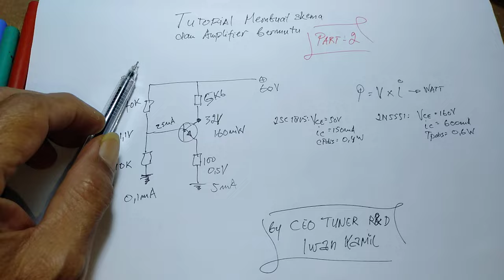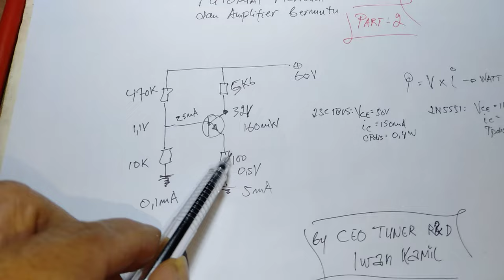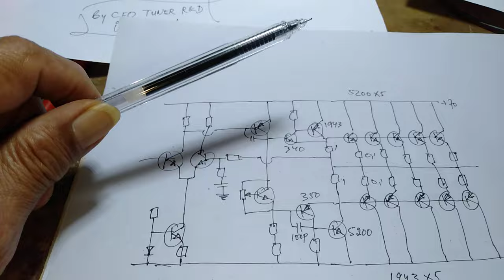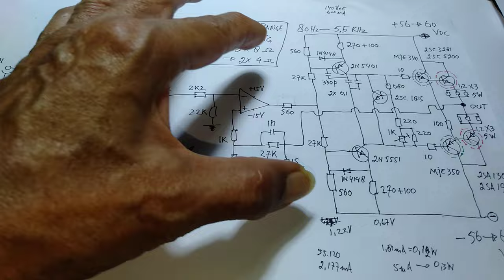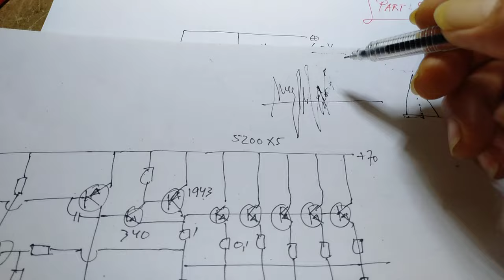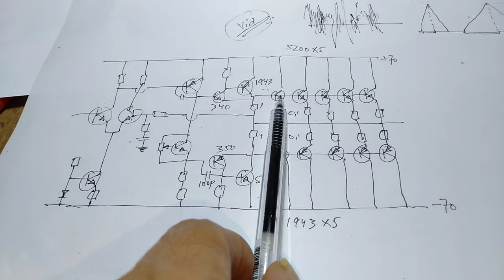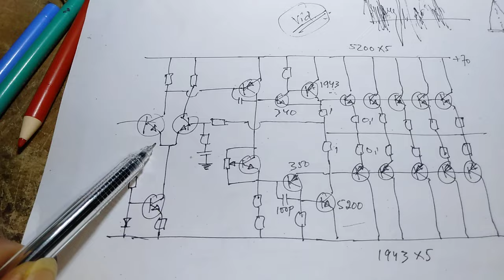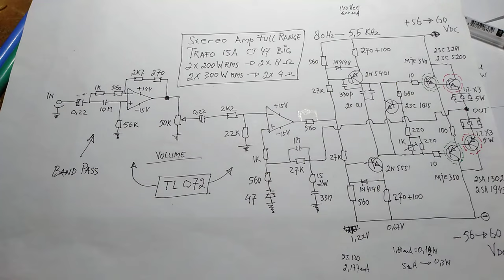Tutorial Membuat Skema Dan Amplifier Bermutu Part-2, Alur Konten Ada di Deskripsi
Lanjutan memberi petunjuk bagaimana secara Praktis dan Praktikal Membuat Skema Bermutu dan Membuat Amplifier Bermutu.
Konten :
1. Sedikit ulasan bahasan sebelumnya tentang item-item  topik dan rumus 02:40
2. Memberi pemahaman tentang istilah "Cara Praktis" dalam praktikal teknik audio 04:40
3. Memahami Pengembangan Ragam catu untuk Bias secara DEVIDER 07:30
4. Memahami Terjadinya Sedikit Beda Arus pada DIVIDER 12:47
5. Berhati-hati Bekerja dengan Sirkit yang Kompleks, kapan kita harus TAKUT dan kapan Kita HARUS chek Pasif berkali-kali
satu persatu komponen sebelum di solder 16:20
6. Ketika Sukses Amplifier dengan Uji Coba satu lagu selama 1 menit Normal, dan ketika kita membuat Solderan2 komponen sudah kondisi di Chek pasif maka kita bisa memberi Jaminan kepada Konsumen dan itu bisa memberi Nilai Tambah Penghasilan
19:50
7. Memberi gambaran bahwa Pemahaman sederhana SATU TRANSISTOR, ternyata si Transistor seperti itu terbukti ada di setiap bagian dari suatu Skema yang Terlihat Rumit 20:20
8. Pahami Model Contoh Buffer yang menggunakan Dua transistor yang menjadi Satu Kelompok Tr Buffer bagi Kaskade atau Darlington terhadap Transistor END Final  MJE340-2SA1943 & MJE350-2SC5200. Dalam "Kelompok" nya maka transistor yang
lebih kecil MJE340-MJE350 memberi Ke-Stabilan kerja terhadap transistor yang lebih besar 2SA1943-2SC5200, sementara yang
bertugas sebagai Buffer Kaskade terhadap Arus besar yang dibutuhkan END Final adalah transistor yang lebih besar 21:30
9. Memahami Tujuan agar Tegangan Kolektor di Rancang setinggi SEPARO CATU 25:30
10. Membandingkan jika Contoh Satu Transistor adalah 2SC1815 VS 2N5551 TERHADAP CATU 60 Volt, bagaimana yang Terjadi terhadap Disipasi nya & terhadap BATAS ANJURAN RANCANGAN "MUTU"  27:55
11. Sekilas memberi Pemahaman tentang Preamp yang menggunakan Op-Amp 30:28
12. Sekilas tentang Transistor Spesifikasi "Vid" atau Broad-Band 31:35
13. Memahami Kondisi Vce transistor Driver pada Catu Simetri 32:30
14. Memahami Transistor yang tepat untuk END Final 35:13
15. Memahami "Slew rate" 35:33
16. Memahami Dinamika dan Faktor penguatan Amplifier 50:30
17. Memahami transistor yang tidak tepat dapat membuat nya menjadi BOCOR atau short 53:00
18. Ketika Beban Output Berat lalu END Final dipaksa, walaupun berjemaah Banyak, maka yang tersedot adalah Ke-stabilan Buffer sehingga Hasil akhir adalah Tidak Linier 55:00
19. Kaitan antara Penguatan Tegangan Sinyal dengan LINIERITAS 1:00:15
20. Hal terbaik dalam Ragam Diferensial dan Pengertian apa itu "diferensial" 1:08:42
21. Diferensial Ganda adalah ragam depan yang paling baik 1:11:30
22. Penutup...memberi sekilas tentang "impedansi input"